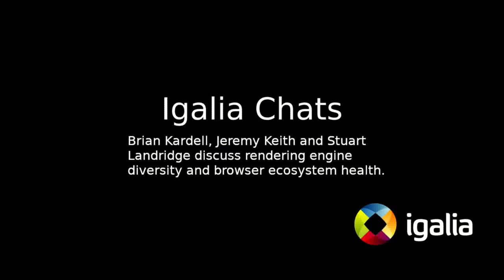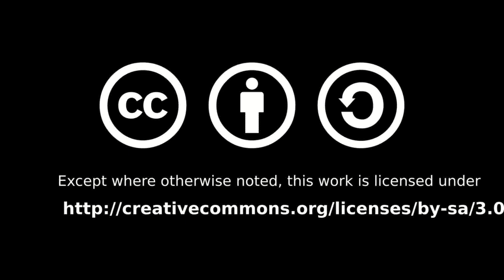Igalia Chats: Web Ecosystem Health with Jeremy Keith and Stuart Langridge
Igalia's Brian Kardell sits down with Jeremy Keith and Stuart Langridge to chat about rendering engine diversity, history and the health of the web browser ecosystem.